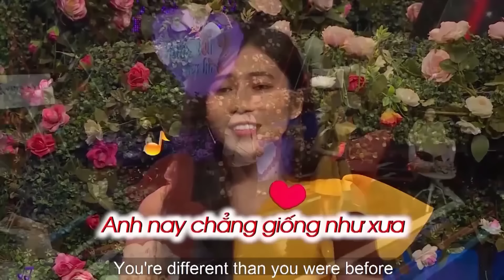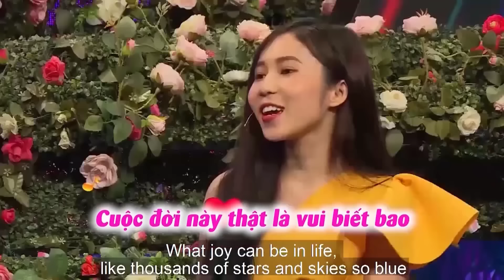Thấy Nàng MŨM MĨM Chàng Lập Tức Gọi Mẹ BẮT VỢ Khiến MC Quyền Linh Và Cả Trường Quay Cười Bể Bụng